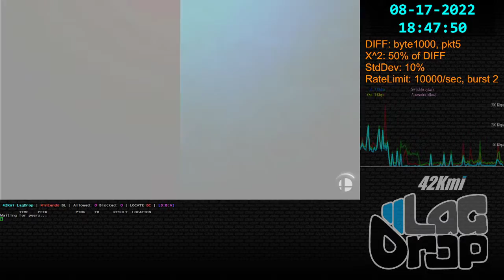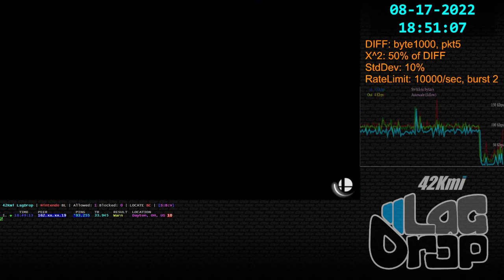SmashBros - 2022-08-17 - 13.0.1 - Gurren [Dayton, OH, US] lag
Daisy Sonic